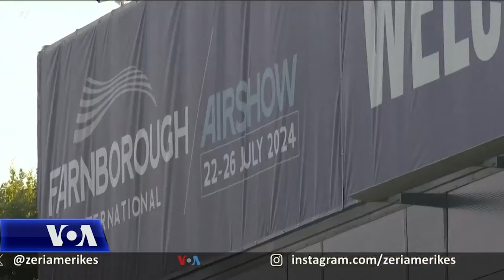Perspektiva e përdorimit të avionëve elektrikë në zonat urbane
Udhëtimet me taksi në një të ardhme të afërt mund të realizohen me avionë elektrik. Prodhuesit e avionëve thonë se do të revolucionarizojnë udhëtimin e përditshëm për pasagjerët duke ofruar fluturime të përshtatshme, të shpejta dhe të qëndrueshme brenda qyteteve dhe mes tyre.